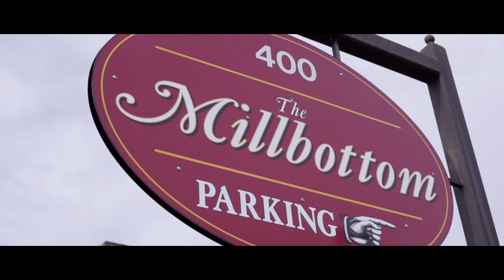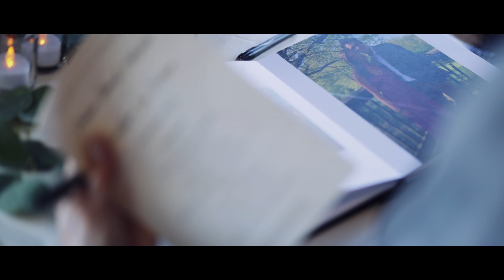Christina + Parker // Jefferson City - Wedding film